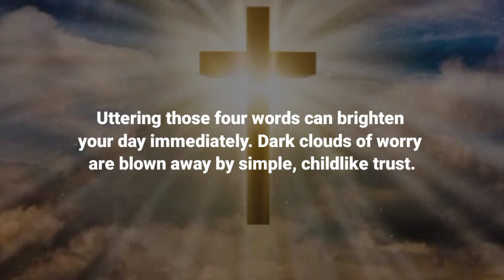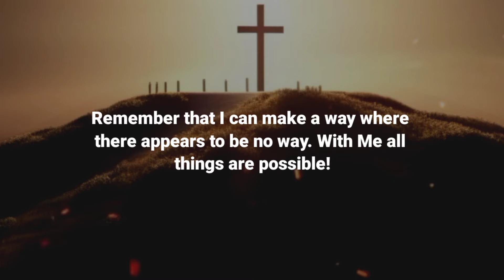This will happen in the next 2 days | Gods message for you today | Gods msg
Background Music I use From Here - @keysofmoonmusic
God message for me today
Universe message
Jesus message
Angels message
Jesus message
God Blessings message
Godly quotes
Bible quotes
Bible message
Quotes
god Faith
god quotes
Bible
god quotes
Life quotes
Jesus quotes
Faith quotes